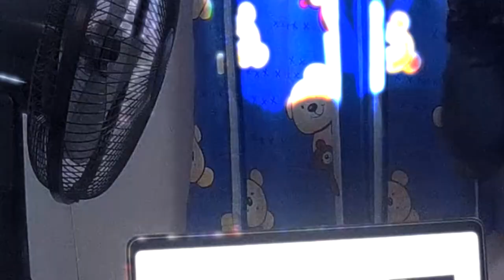CAN I MAKE IT STOP? | SONGJIANHENG